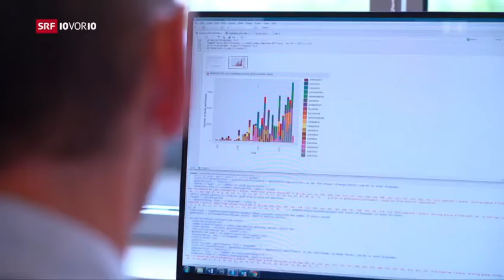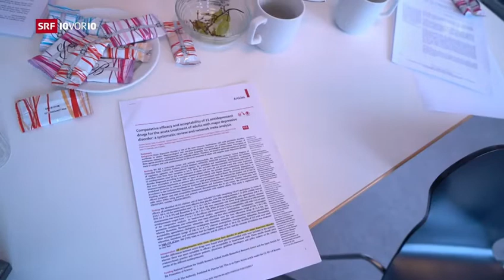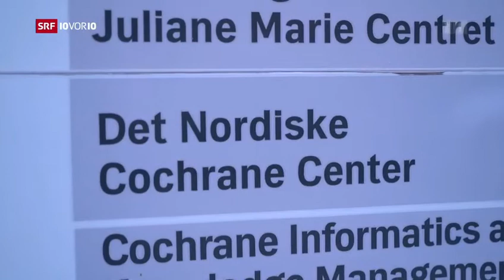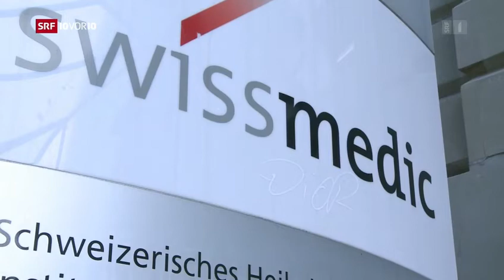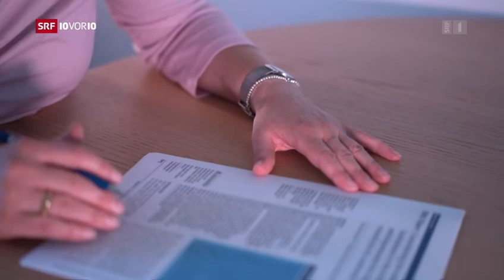SRF: Antidepressiva nicht besser als Placebo. - Dr. Munkholm über Depressionen und Biochemie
Das schweizer Fernsehen berichtet: Antidepressiva und Placebo haben eine vergleichbare Wirkung.
Der Psychiater und Forscher Dr. Klaus Munkholm vom Nordic Cochrane Center:
„Was wir herausgefunden haben ist folgendes: Die Wirkung von Antidepressiva und Placebo unterscheidet sich nur um 1,97 Punkte auf einer Skala von 52 Punkten. Dieser Unterschied ist minimal.“
„Es gibt weltweit keinen einzigen Test, der objektiv messen kann, ob Patienten mit Depressionen tatsächlich irgendeine Störung der Neurotransmitter haben. Es gibt also schlichtweg keinen Beweis dafür, dass Depressionen durch ein Ungleichgewicht von Neurotransmittern verursacht werden.“
„Es herrscht der weitverbreitete Glaube, dass Antidepressiva gegen Depressionen helfen, denn das wurde uns jahrzehntelang eingebläut.“